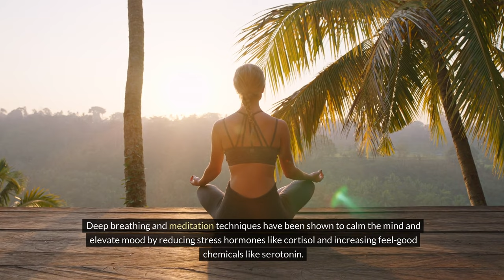Nikola Tesla | The Scientific Way to Raise Your Vibrations Instantly!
🌟 The Scientific Way to Raise Your Vibrations Instantly🌟

Discover the Law of Vibration and learn how to vibrate instantly and shift into your desired reality!

 Nikola Tesla: "You Will VIBRATE Differently" Interesting documentary I found.

🔍 Additional Tags and Keywords